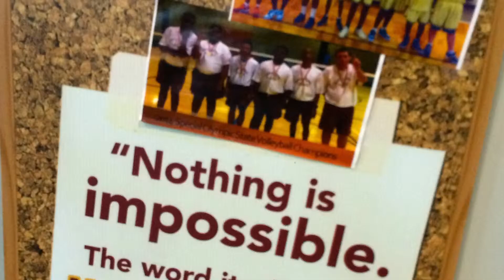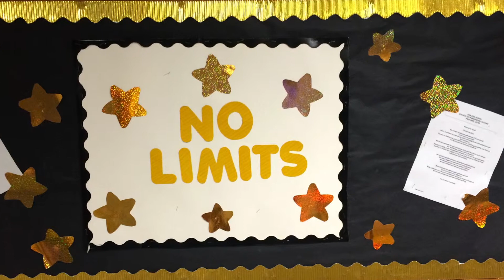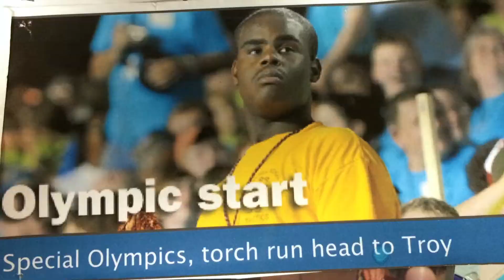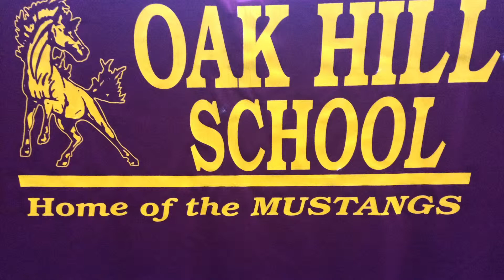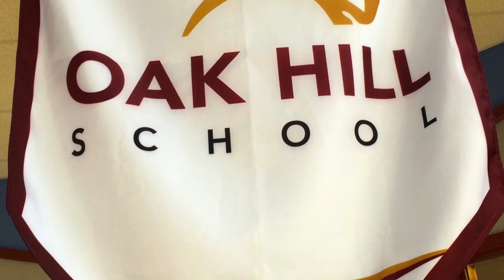5 AUDIO ADJUSTMENT ON MARIA OAK HILL